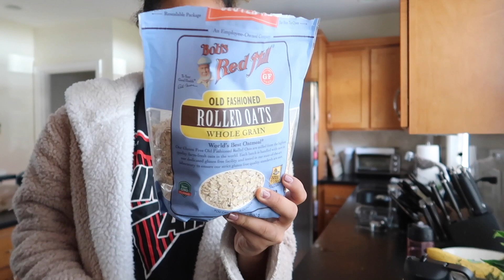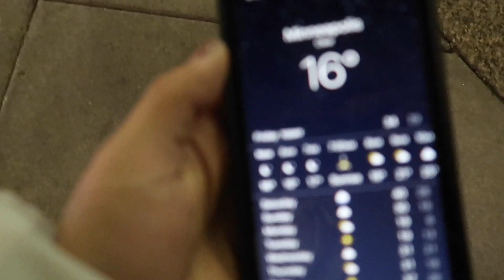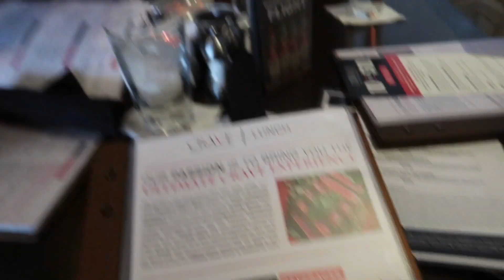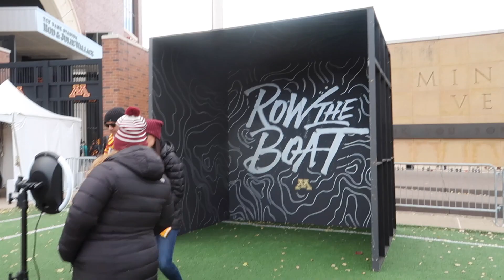weekend in minnesota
I hope you guys enjoy this weekend in my life! I had a really great weekend in Minnesota